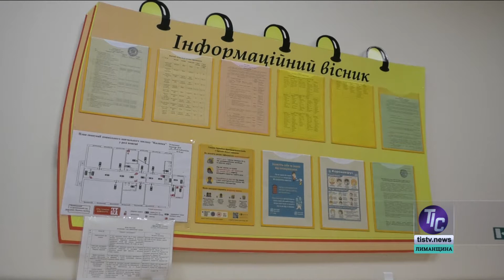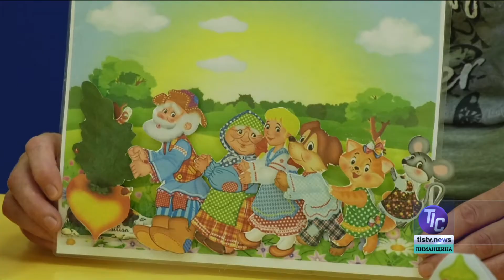Телевізійна Інформаційна Служба Лиманщини (26.07.2021)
У сьогоднішньому випуску новин «ТІС. Лиманщина»:

- Вже вдруге протягом цього літа діти Визирської громади вирушили у захопливу подорож на відпочинок біля моря, цього разу до сусідньої Коблевської громади, а саме до курортного села Рибаківка;
- У селі Дмитрівка Визирської громади нещодавно постелили нове дорожнє покриття по центральній вулиці села;
- У дитячому садочку села Красносілка у вихованні діточок використовують сучасні методики навчання…